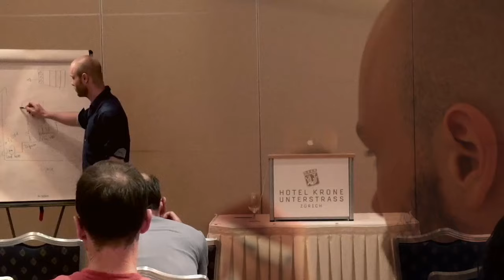Drop Shipping On Shopify — How Important Is Your Logo And Store Design? | #240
In today's episode I talk about drop shipping on shopify and share some perspective on the importance of your logo and store design.